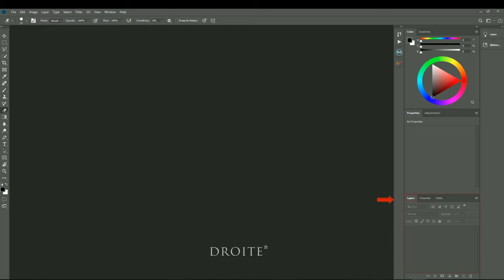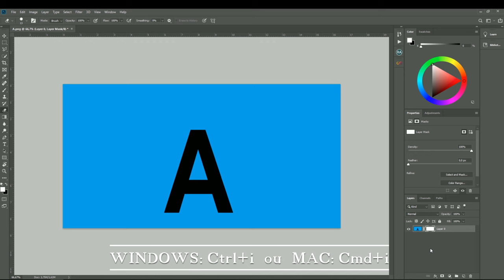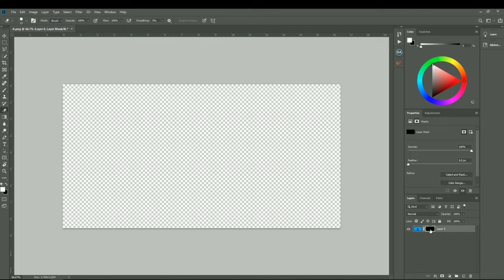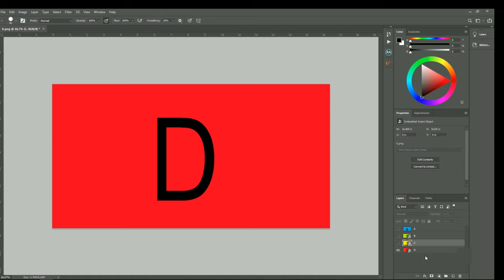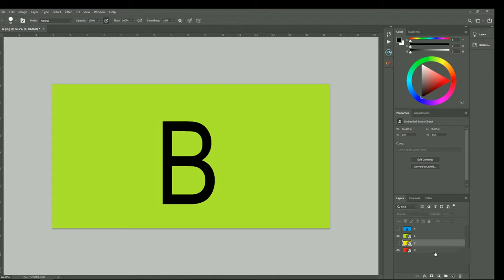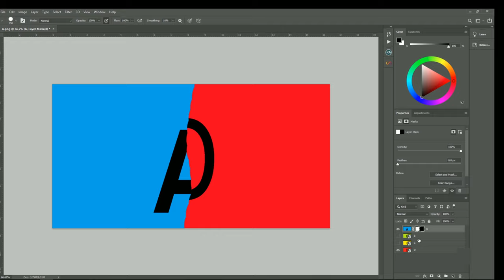DÉBUTANT comment marche les MASQUES de FUSION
Cette vidéo vous explique de façon très simple comment marchent les masques de fusion afin de vous préparer à la prochaine vidéo (COMMENT SE CLONER) qui va sortir la semaine prochaine.